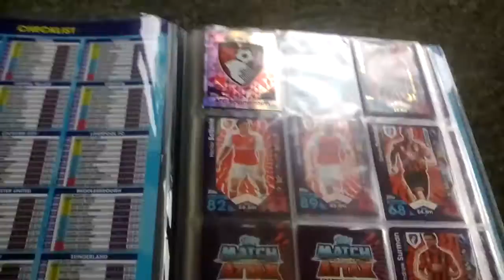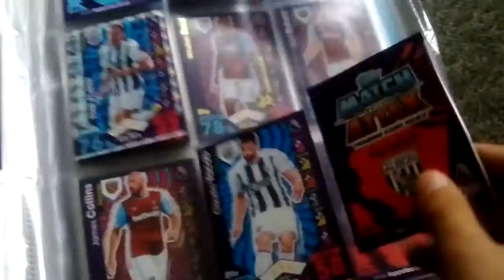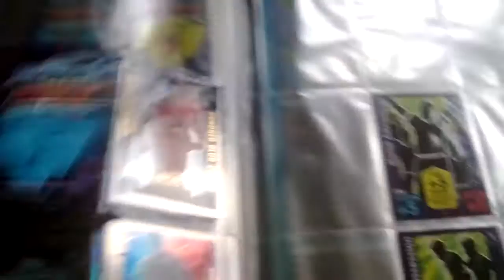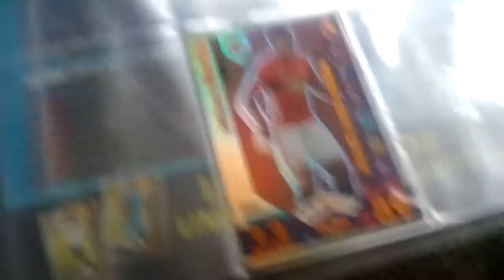Match attax 2016/2017 update set part1